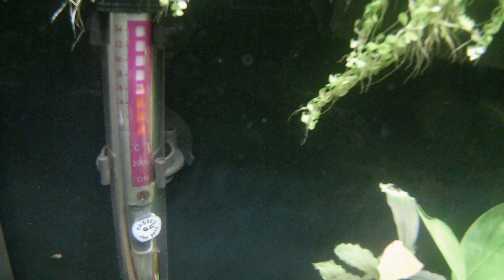Внутри 200 литрового аквариума | Банановые фильтраторы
Видео без комментариев, внутри аквариума на экшн камеру. Показываю банановых фильтраторов поближе))
для дома,квартиры, производства, 220-380 Вольт, Продаем по Украине и России. Интересно? Мой Viber 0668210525 Дмитрий.
Если желаете помочь в развитии канала вот ссылка